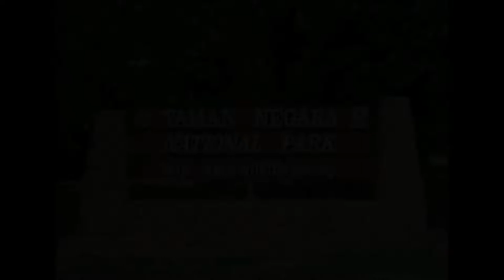4D3N Taman Negara Tour Package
4D3N Taman Negara Tour Package:

Cave exploration Flora and Fauna Jungle Trekking/Night jungle walk Great Boat Rides/Shoot the rapid Orang Asli Village
Taman Negara offers a host of activities for everyone – from those who need a bit of adrenaline rush and some physical exertion to those who are intent to just enjoy what nature has to offer. You won’t be disappointed. Taman Negara is considered to be one of the best bird watching spots and local species include Drongos and the Pied Hornbills. Butterflies are relatively abundant, but collecting them is forbidden. So if you are a nature enthusiast come ready with your camera and sketch-pads if you are artistically inclined. Besides exotic birds, there are loads of brilliantly gorgeous wild orchids in this National Park. Take a walk in the dark jungle which can be quite scary, as many unfamiliar sounds can be heard. Have a canopy walk and then trek the jungle where the guide will show you plants like Tongkat Ali (the extract is our answer to viagra), species of fungi, rattan, liana trees and others, and their commercial and medical values. You will have the opportunity to observe a settlement of Orang Asli or Aborigines and learn from them – how to produce fire using Meranti wood and rattan, how to kill birds or other creatures by poisonous, and how to get safe drinking water from the liana trees. For the more adventurous there are a number of outcrops of limestone to test your skills and some of the outcrops also contain caves for those visitors interested in cave exploration. Ancient drawings are also to be found on some of the cave walls. Popular caves include Gua Telinga and Gua Duan Menari. Gua means cave in Malay. There are allegedly more than 200 species of fish in Taman Negara and a good proportion of them belong to the carp family. Toman is Malay for snakeheads, these fish grow to lengths of about 3 feet and make good catches. Giant catfish, sebarau, tengas and daun are there also for the catching. Taman Negara provides good opportunities for water rafting for those bent on experiencing the thrills of negotiating the Sungei Tembeling’s rapids. All in all it will be an unforgettable holiday experience!

DAY 01 : ARRIVE KUALA LUMPUR – TAMAN NEGARA Tour Program
Register yourself by 8am at a local hotel in Kuala Lumpur where the coach will depart to Taman Negara. Arrive at Kuala Tembiling and transfer to your resort by boat via Kuala Tahan Jetty. After dinner, catch a video presentation of Taman Negara before your night jungle walk trip to Tahan Hide (a conservation hide) where you can observe the animal roaming freely in their natural habitat undisturbed.

DAY 02: TAMAN NEGARA Tour Program
After breakfast, trek up amidst lush undergrowth and rain forest to Bukit Warisan. An hour of steep climbing to the top. This is an ideal place for bird watching. After lunch takes a boat ride to Canopy Jetty. Walk the Canopy Walkway which is the world’s longest hanging bridge and suspended 25 m above ground. Get your adrenalin rush by shooting the 7 rapids of Sungai (river) Trenggan and get wet. Visit an Orang Asli Village and witness the simple culture and lifestyle of the Orang Asli, the aborigines.

DAY 03: TAMAN NEGARA Tour Program
After breakfast, trek up to Abai Waterfall which is a ½-hour walk crisscrossing the Abai River. After lunch takes a boat ride to Cave Jetty and trek through the dense jungle to Gua Telinga. Explore the caves. This trip will leave you with an unforgettable experience.

DAY 04: DEPART TAMAN NEGARA
After breakfast, leisure time until your boat transfer to Kuala Tembiling Jetty. Coach transfer back to KL.